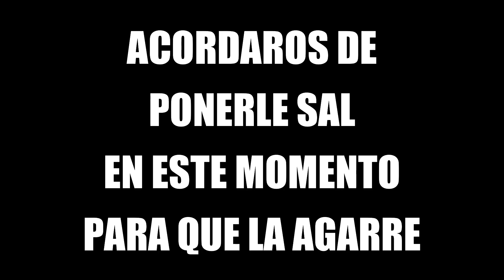✅ El APERITIVO PERFECTO!!! Receta PIMIENTOS verdes RELLENOS y REBOZADOS 😍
Receta de pimientos verdes rellenos de carne y rebozados con una crujiente tempura. Es un aperitivo buenísimo. Usamos pimientos tipo padrón pero puedes usar pimiento verde italiano, aunque te aconsejo que sean pequeños. Estos pimientos verdes rellenos los puedes hacer de atún igualmente y salen de vicio!!!

✅ Ingredientes:
Pimientos verdes (pequeños)
200 gr Carne picada (cerdo y ternera)
- Para adobar la carne:
Sal al gusto
Pimienta blanca al gusto
1 Diente ajo
1 Trozo de Jengibre
1 Chorrito sake o vino blanco
1 Cuchara postre de maicena (almidón de maíz)
- Para la tempura
50g Harina trigo normal
50g Maicena
5g Levadura química (tipo Royal) BAKING POWDER
10g Sal
Agua muy fría (la necesaria)
Espero que os guste Flipad@s de la cocina!!! Cualquier cosa os leemos y contestamos en comentarios!!!
Saludos!!!